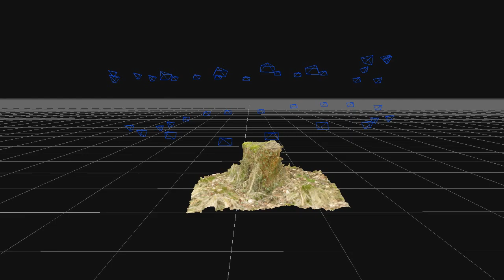Carr Wood Video Showing Camera Orientation.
3D scan video - generated with photogrammetry software 3DF Zephyr v5.019 processing 40 images